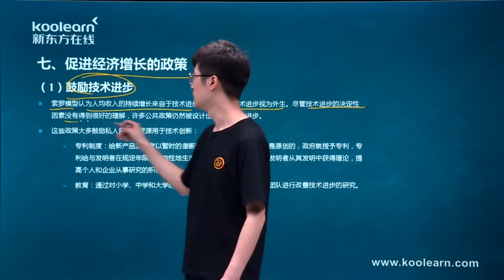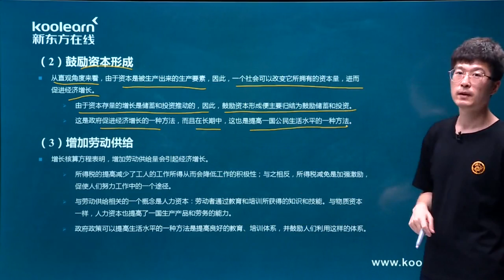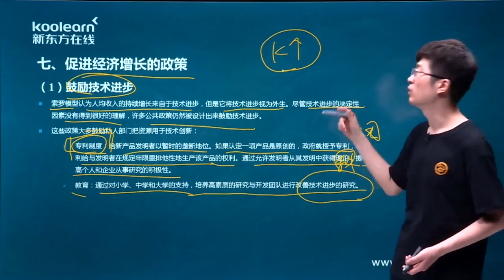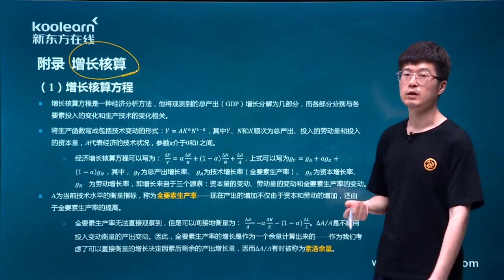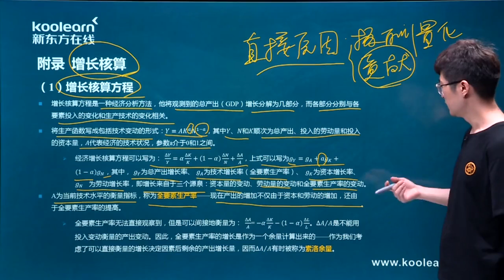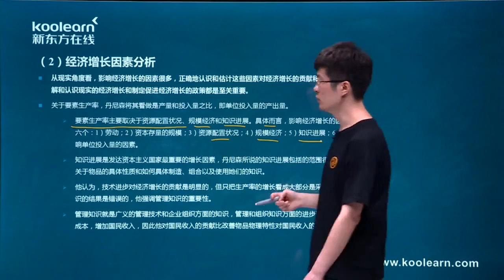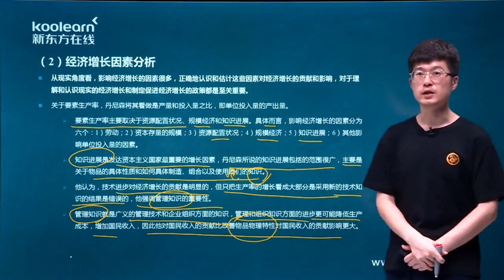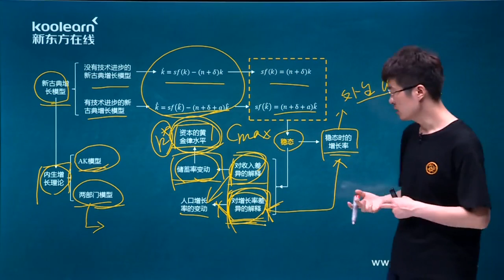055 第七节促进经济增长的政策